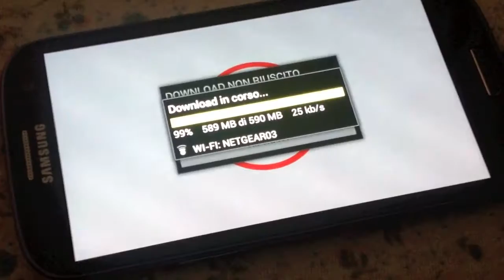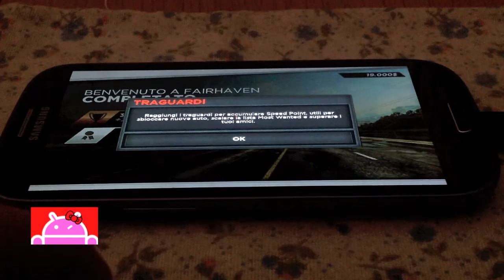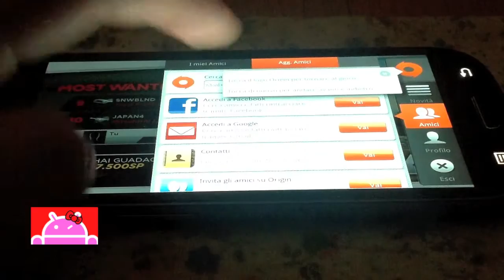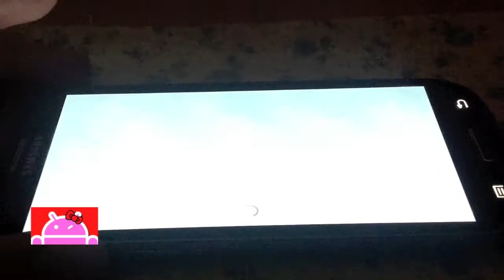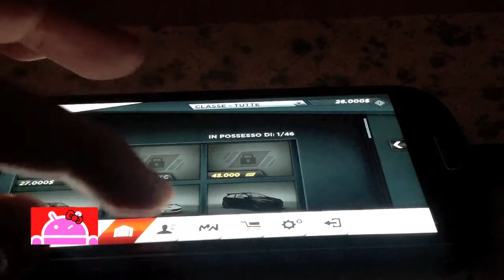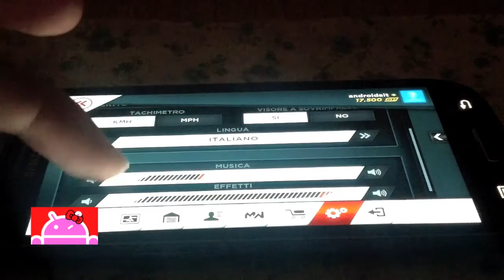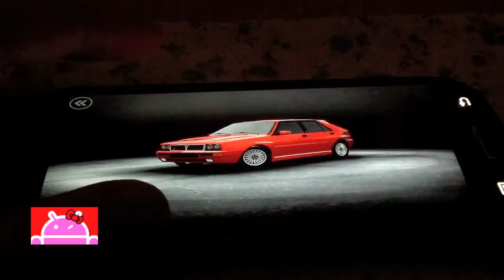EA Need for speed Most Wanted from Google Play on Samsung Galaxy S3